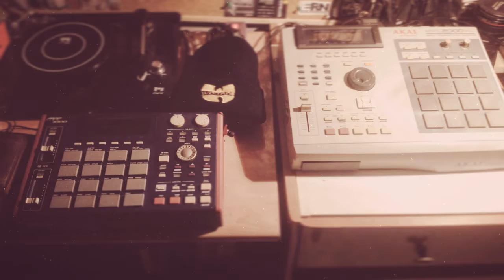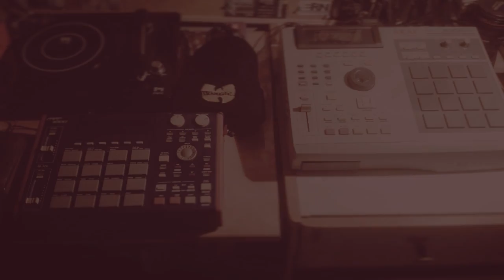Classic Oldschool Roc Marciano type beat 2020 Hip-Hop Rap instrumental (you can shine80) prod by ERN